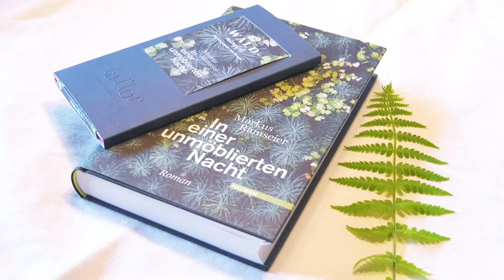Markus Ramseier: Buchvernissage 2018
Am 26. April 2018 fand im Kultur- und Sportzentrum (KUSPO) in Pratteln die Buchvernissage des neuen Romans von Markus Ramseier statt. Der Anlass wurde von Michael Luisier, Literaturredaktor SRF moderiert. Die musikalische Begleitung mit russisch-schweizerischen Klängen erfolgte vom Quartett Katharina Enders (Querflöte), Thomas Bergmann(Gitarre) Andrei Ichtchenko (Akkordeon) und Andreas Wäldele (Geige, Mandoline). Nicht nur der lokale Wohnort des Autors, sondern auch der Titel des Romans „In einer möblierten Nacht“ weckten das Interesse und die Neugier der potentiellen Leserschaft. Entsprechend war das KUSPO voll besetzt.
Film: Kurt Suter
Datum Originalbeitrag 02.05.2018 Migration nach YouTube 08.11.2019